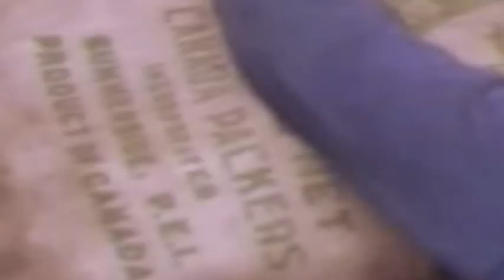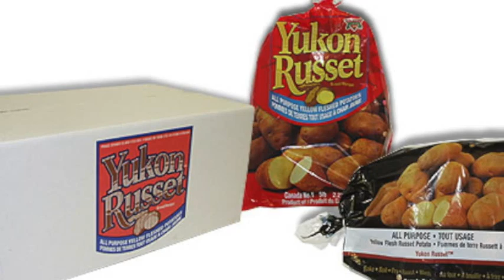PEI Potato History - The Tablestock Sector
Exploring the history of the tablestock (fresh) potato sector of the Prince Edward Island potato industry through interviews with industry builders.

Interviews and video editing by Ian Petrie of Petrie Media.

Co-produced by the Prince Edward Island Potato Board and the Canadian Potato Museum, O'Leary, PEI.

Financial support received from the PEI 2014 Fund